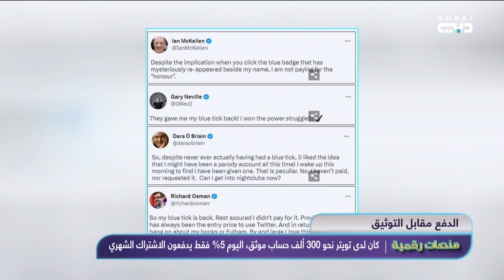قرار إيلون ماسك "الدفع مقابل التوثيق" يسبب فوضى في تويتر